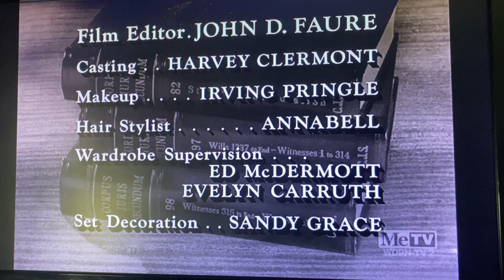CBS Television Network/CBS Television Distribution (x3, 1963/2007) #10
Recorded on March 7, 2023 - 2:42 PM EST